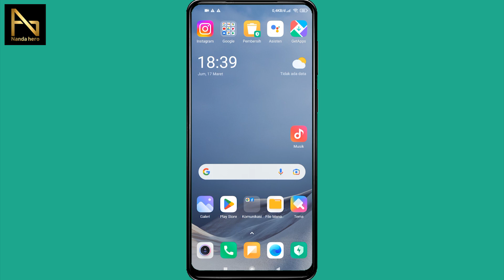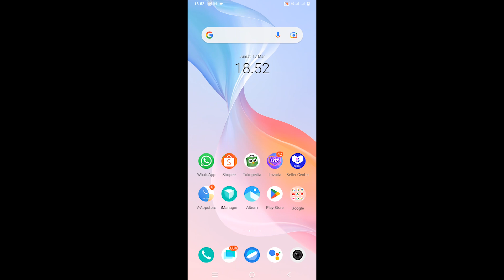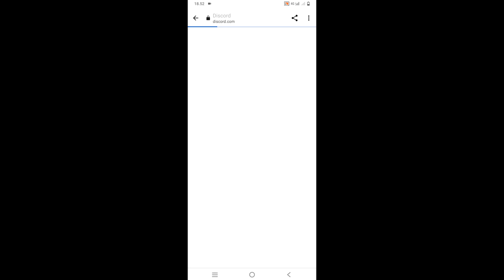CARA VERIFIKASI EMAIL DI AKUN DISCORD (Cara Menambahkan Email Discord)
Berikut ini video tentang cara verifikasi email di akun Discord. Menambahkan email Discord itu penting. Jika kita lupa kata sandi akun Discord, maka bisa menggunakan email untuk verifikasi reset password.

⌚ Timestamp:
0:00 Pembukaan
0:14 Tambahkan Email Discord
1:42 Verifikasi Email Discord
2:32 Penutupan